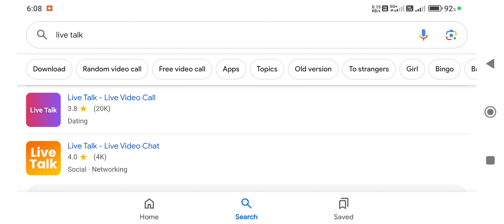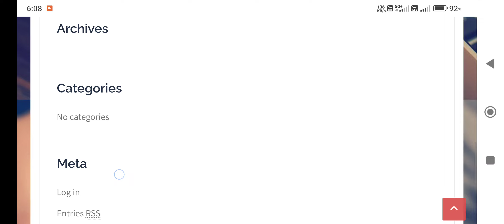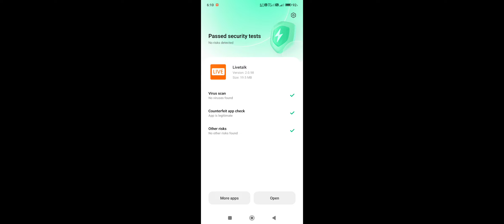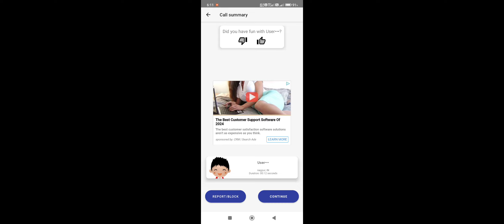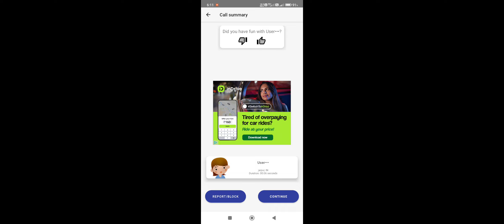Girl video call live app free | Random video call app | Video chat app 🔥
🔥Hello.
WhatsApp guys welcome back my YouTube channel doston Agar aapko ladkiyon se baat karne mein 🤩maja aata hai aur aap log raat ko ladkiyon se 🤩24 ghante baat karna chahte ho to aaj main aapke liye 😱Ek bahut hi Achcha Video Calling app Lekar Aaya hun jismein aapko bilkul Akeli ladkiyan mil jaayengi aap log Un Ladkiyon ko apni Girlfriend banaa sakte ho Apni dost banaa sakte ho aur Agar aapka time pass Nahin ho raha hai to aap 😎
ladkiyon ke sath time pass bhi kar sakte ho application 100% real hai Doston last mein ek Request Jarur karunga👉 Bro Agar Apne bhai ki video ko 👍Like 😱Subscribe Jarur kar lena chalo doston Bye Love u
Video Cover
🔥Datingapp
🔥GirlVideoCall
🔥OnlineGfKaiseBanaye